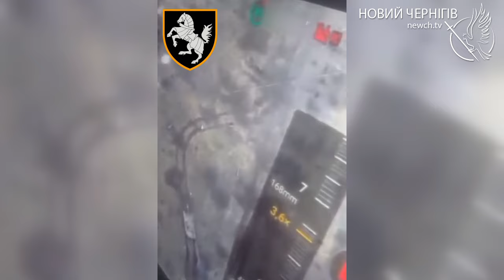Вірю в ЗСУ – Історія оборонця Чернігова з позивним Джексон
«Ми розуміли, якщо відійдемо, це будуть сильно запеклі бої за місто. Дуже велика заслуга наших хлопців, бо ми не дали окупантам зайти у Чернігів», - каже Джексон, командир танку, боєць 1-ої окремої танкової Сіверської бригади. У минулому чоловік не мав стосунку до техніки і військової справи. Але швидко всьому навчився, обороняв наше місто і зараз разом з побратимами захищає від ворожої навали Україну. Дивіться історію сталевого воїна у проєкті «Вірю в ЗСУ».